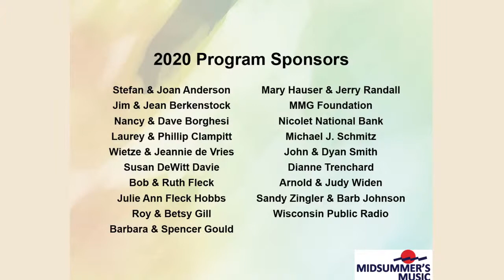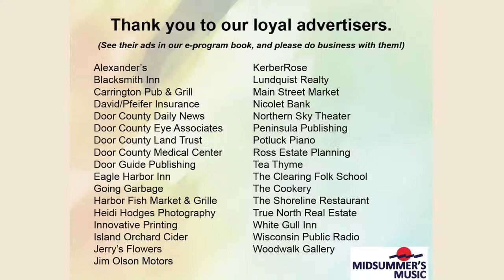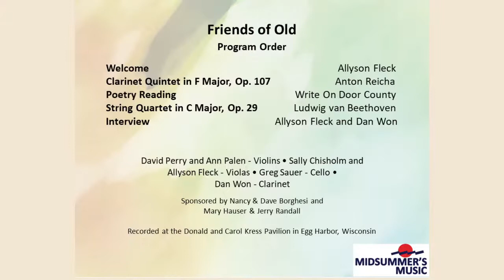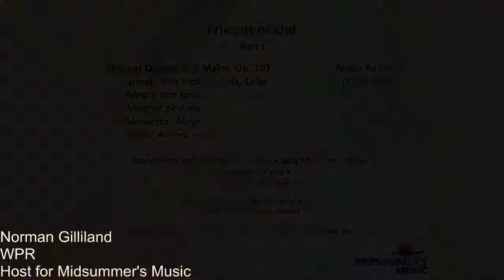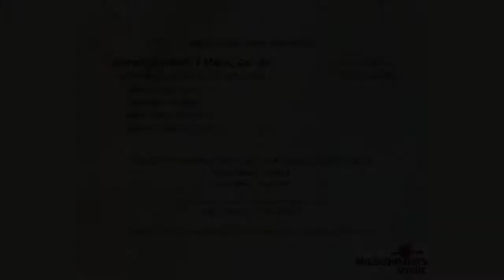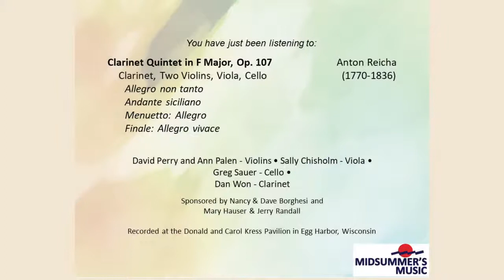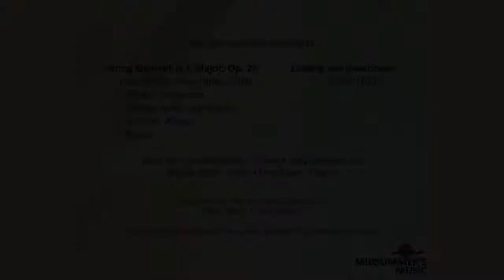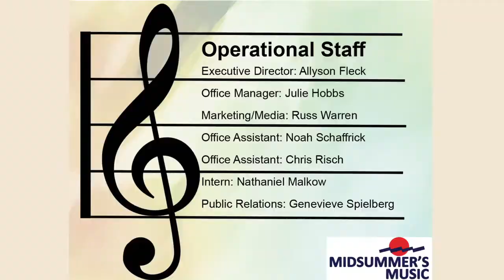Friends of Old Parts I and II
Welcome by Allyson Fleck
Hosted by Norman Gilliland - WPR
Clarinet Quintet in F Major, Op. 107 - Anton Reicha (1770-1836)
David Perry and Ann Palen - violins, Sally Chisholm - viola, Greg Sauer - cello, Dan Won - clarinet
Allyson Fleck and Dan Won interview
Poetry reading by Albert DeGenova of WriteOn Door County
String Quartet in C Major, Op. 29 - Ludwig van Beethoven (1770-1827)
David Perry and Ann Palen - violins, Sally Chisholm and Allyson Fleck - violas, Greg Sauer - cello